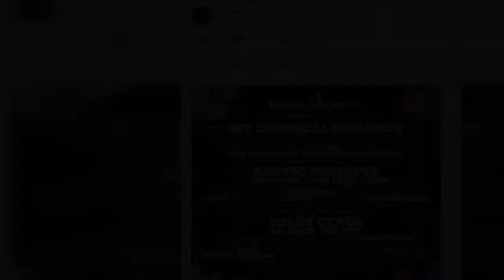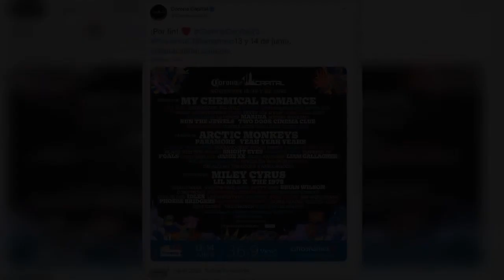Miley Cyrus bares toned midriff in tiny red sports bra while going for a hike in the Hollywood Hills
Miley Cyrus showed off her slender midriff while out for a hike in the Hollywood Hills on Sunday.
The 29-year-old singer-songwriter donned a bright red sports bra and a pair of black athletic pants.
White stripes ran down the sides of her long legs, and she held a green bottle underneath her armpit.
The Wrecking Ball singer pulled a black hat with white lettering over her eyes.
Her sleeveless top showed off the multiple tattoos on the Hannah Montana actress' bare arms.
Cyrus' hike came